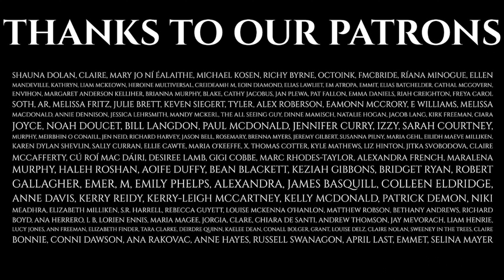Episode 172 - Mythic Places - Loop Head - The Cailleach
Welcome back to the Candlelit Tales Podcast, and back to this Series.

In this series, we’re taking a look at some of the most iconic locations in Ireland, and the stories and myths attached to them.

This episode we are talking about the Cailleach again. The Cailleach Beara offered her love, and her longing to the youthful CuChulainn. If you go to the lighthouse at Loop Head in County Clare, you will see a stone stack off to the side of the cliff. It’s known to be the location where the Cailleach leapt after Cuchulainn, who was running away from her and fell to her death.

The Story might hold more significance than you might first perceive. The King Nial of the Nine Hostages lay down with the Cailleach. The King had no problem being mature enough to see past her features and see her inner beauty. Could this mean more for the young boy warrior? The Greatest warrior of all time, Cuchulainn… was also a boy that never matured. And he certainly never slept with the Ceailleach.

Please note the content of these stories may be triggering for some listeners, please take care of yourself as you listen.
Triggers include mentions of violence, sexual violence, and death.